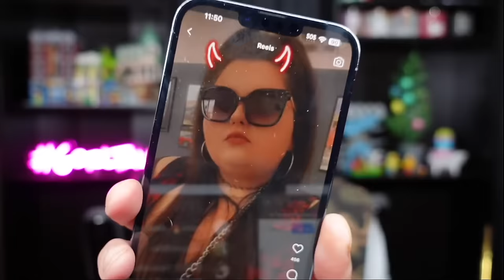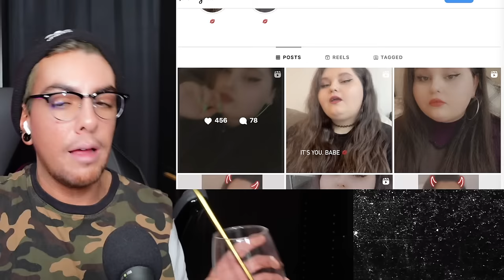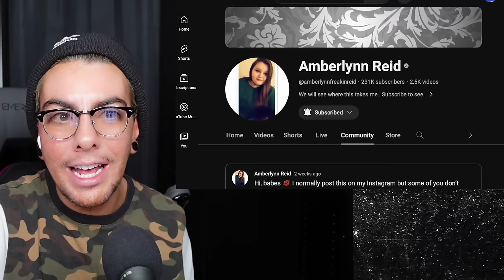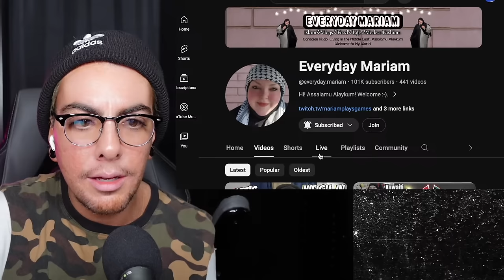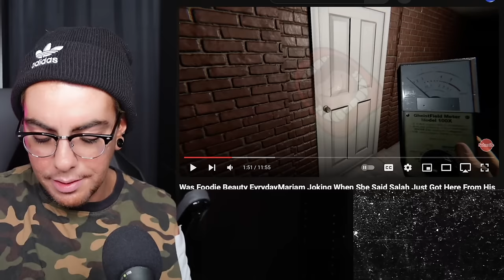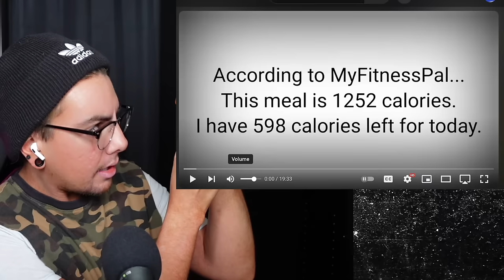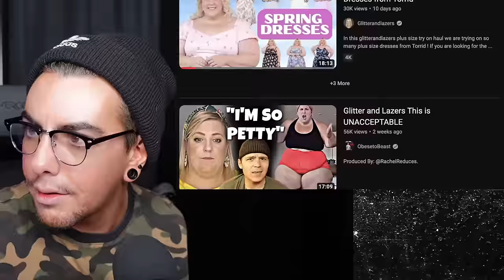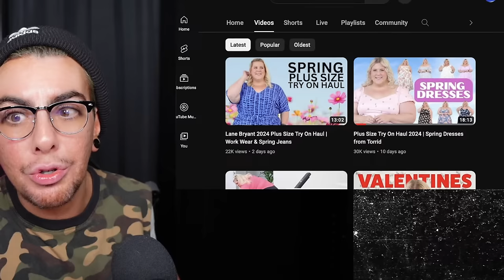LATE NIGHT w/ alex is shook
intro 00:00
Amberlynn Reid rumors and speculation 41:25
is Salah living there or NOT major rumors 01:00:11
Foodie: A New Journey BEGINS (or not) 01:13:50
chit chat 01:44:41
Break 01:52:59
BACK 01:55:30
GlitterandLazers: Torrid Spring Collection REVIEW Reaction 02:02:10
G & L (continued), Cinnamon Toast Ken Drama 02:37:07
thoughts on Wendy Williams 02:52:18
VIDEOS: